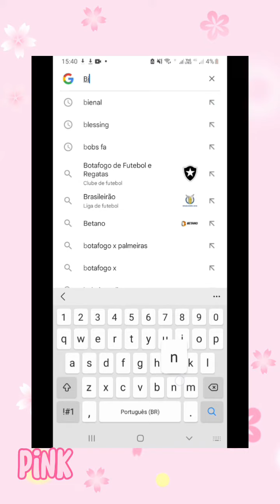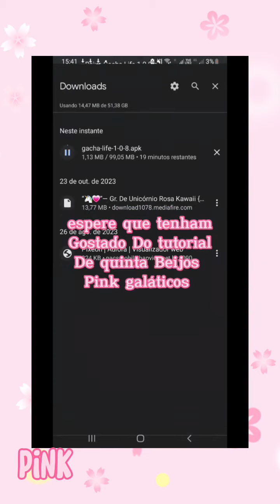Como Ter gacha Life Versão 1.0.8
Hello Pinks
🥐🥖🥞🍕🍟🍔-Se inscrever
🍔🍟🍕🥞🥖🥐🍨🍧🧁🍬🍫-Os dois
PARCERIAS
METAS (CONCLUÍDAS✅ E NÃO CONCLUÍDAS❌)
100✅
200✅
300✅
400✅
500❌
600❌
700❌
800❌
900❌
1.000❌
PARCERIAS QUE NÃO ENCONTREI O CANAL
Kely Geovanna

          🍫Tchauuu🍫